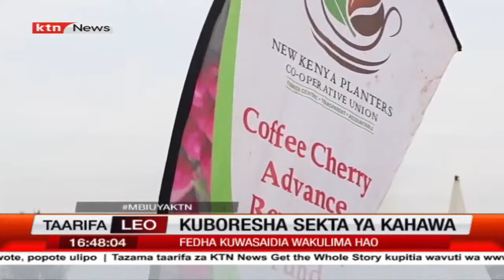Serikali yatenga shilingi bilioni 6.7 kuboresha sekta ya kahawa